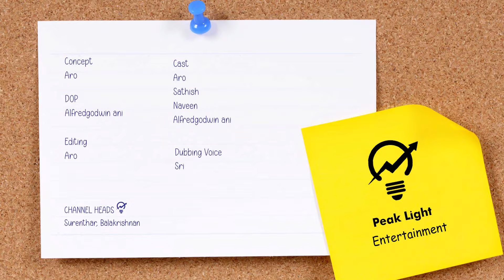Father Son Atrocities 😅